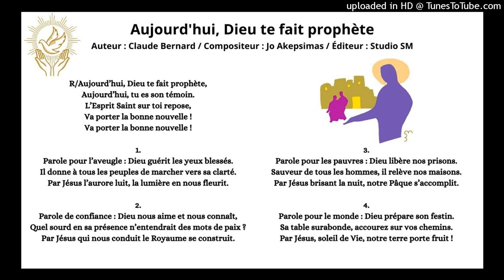Aujourd'hui, Dieu te fait prophète - T172 (Bernard/Akepsimas/Studio SM)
Aujourd'hui, Dieu te fait prophète - T172

R/Aujourd’hui, Dieu te fait prophète,
Aujourd’hui, tu es son témoin.
L’Esprit Saint sur toi repose,
Va porter la bonne nouvelle !

1.
Parole pour l’aveugle : Dieu guérit les yeux blessés.
Il donne à tous les peuples de marcher vers sa clarté.
Par Jésus l’aurore luit, la lumière en nous fleurit.

2.
Parole de confiance : Dieu nous aime et nous connaît,
Quel sourd en sa présence n’entendrait des mots de paix ?
Par Jésus qui nous conduit le Royaume se construit.

3.
Parole pour les pauvres : Dieu libère nos prisons.
Sauveur de tous les hommes, il relève nos maisons.
Par Jésus brisant la nuit, notre Pâque s’accomplit.

4.
Parole pour le monde : Dieu prépare son festin.
Sa table surabonde, accourez sur vos chemins.
Par Jésus, soleil de Vie, notre terre porte fruit !

Auteur : Claude Bernard
Compositeur : Jo Akepsimas
Editeur : Studio SM